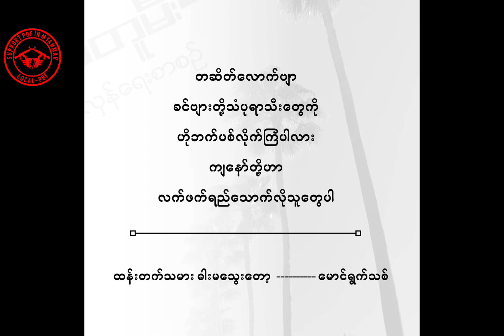“ထမင်းစားတိုင်း လူ မဟုတ်ဘူး ညီလေး”spdfmm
မူရင်း-မောင်ရွက်သစ်(တူမီးတော်လှန်ရေးစာစဉ်)
Photos-96 soldiers-PDF အညာဒေသတပ်ခွဲ
Video-SPDFMM

Cold - Jorge Mendez (Saddest Piano & Violin Instrumental)

♪ Learn how to play the piano with this awesome app! I love it ↓

Free of use for Youtube videos. Just put something on credits like "Cold by Jorge Mendez" and that would be it :)

- © Copyright of all Audio belongs to Jorge Méndez -